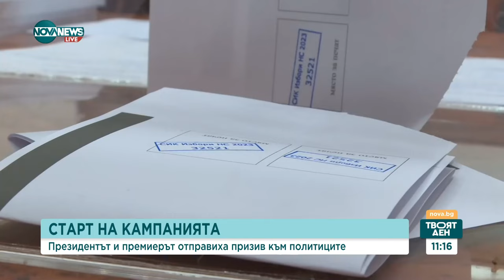ПР експерт: Не е редно един политик да бъде кандидат-депутат от няколко района